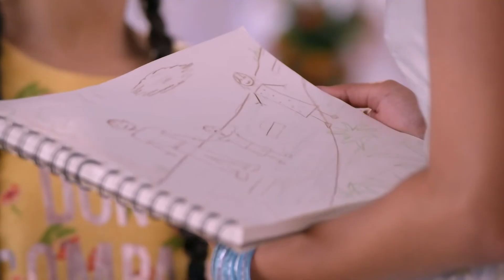Guddan Tumse Na Ho Payega | Hindi TV Serial | Ep - 502 | Best Scene | Kanika Mann, Nishant Malkani